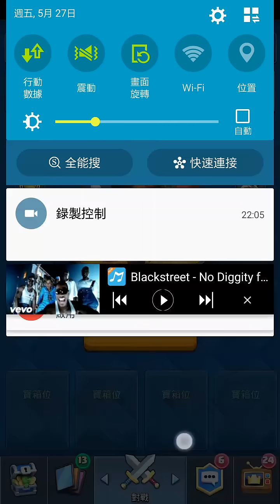【部落衝突：皇室戰爭Clash Royale】 抽巨型寶箱~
用簡短的時間趕快來拍一下開箱

▶遊戲類型